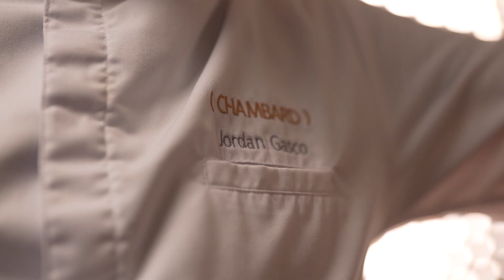Skulptur, la Chocolaterie du Chambard - Episode 1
Olivier Nasti et Jordan Gasco ont le plaisir de vous annoncer que Skulptur, La Chocolaterie du Chambard est ouverte !

Poussez la porte et plongez dans l’univers de Skulptur... Dégustez les meilleurs crus de Chocolat au monde associés aux saveurs de l’Alsace.

Def. [Skulptur] n.m. alsacien : Haut lieu de gourmandise où la nature et les saisons sculptent le Chocolat en des créations uniques.